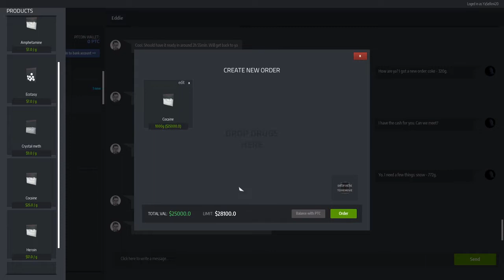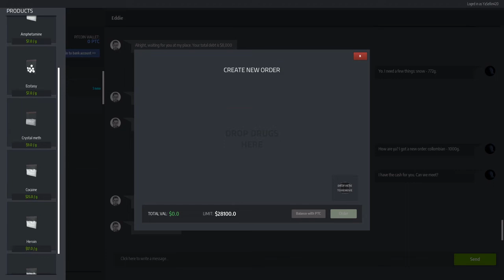Drug Dealer Simulator Tips For New And Advanced Players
completely ignore the first explaination of the endless sprint/jump method, it wasn't supposed to be in the video and the actual take on it is at the end of the video.